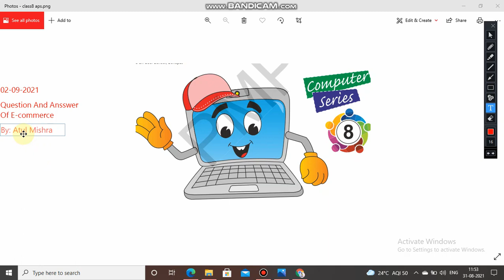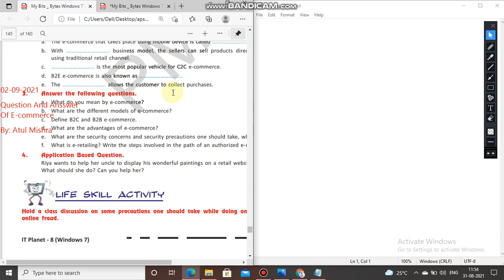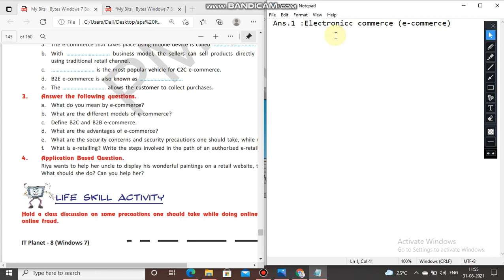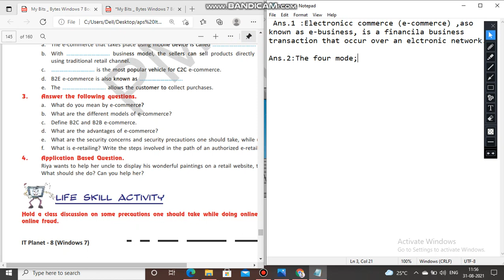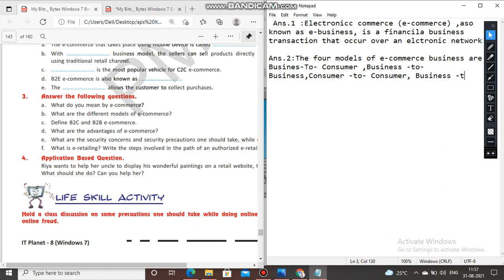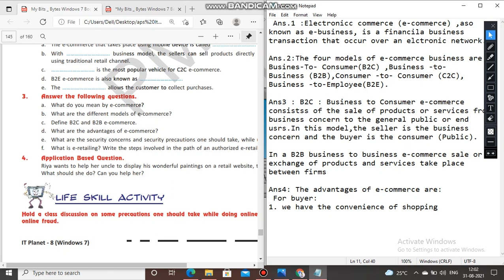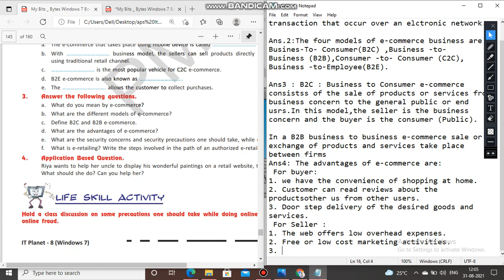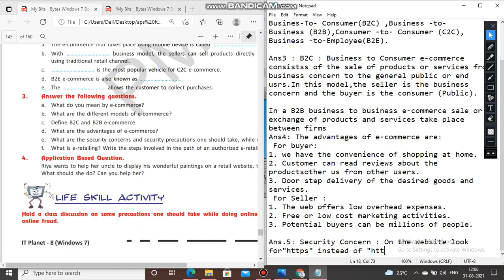Class VIII Computer 02-09-2021 By Atul Mishra (Question Answer E-commerce )